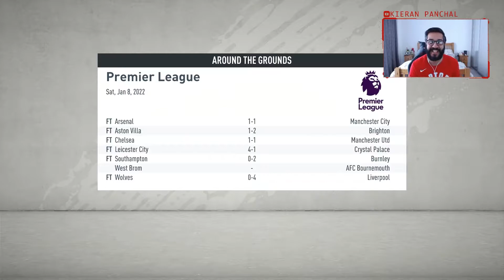A FAREWELL TO IKONE | WATFORD CAREER MODE EPISODE 34 | FIFA 20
It's EFL cup semi-final time and we take on our toughest opponents Chelsea, can we take a lead into the second leg? Plus, we bid farewell to Jonathan Ikone, but who will replace him in the midfield?